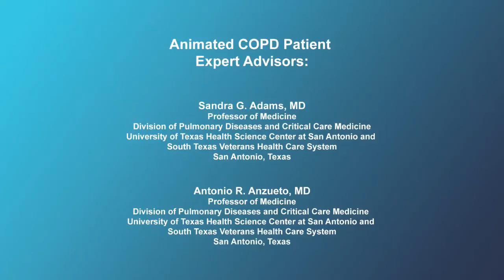Assessments for acute exacerbation of COPD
Expert pulmonologists discuss other assessments that are recommended to differentiate acute exacerbations of COPD from other conditions.